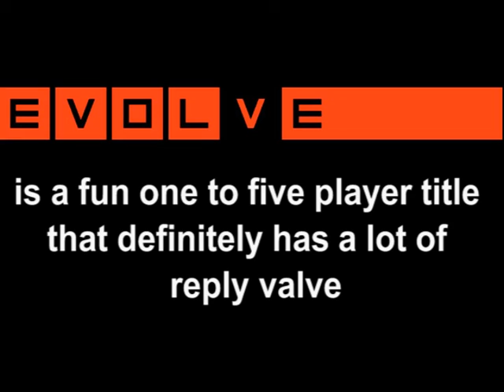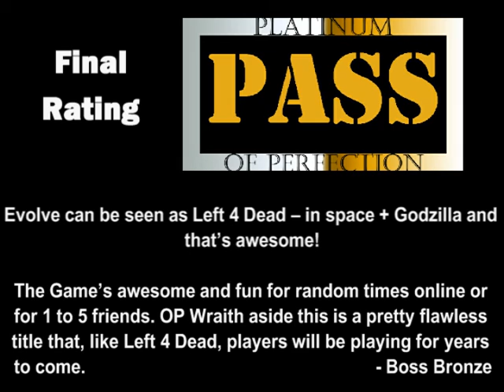Let's Review: Evolve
Be vewy, vewy quiet - we're hunting large, rapidly changing alpha predators.  Ah-ha-ha-ha!